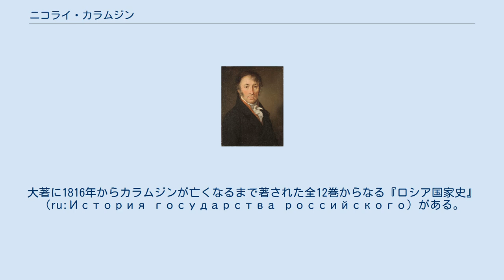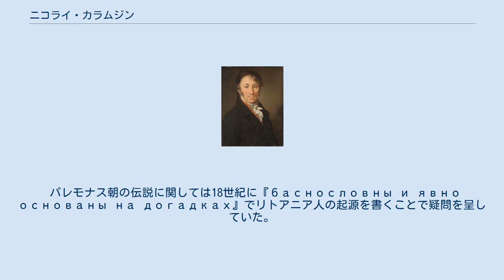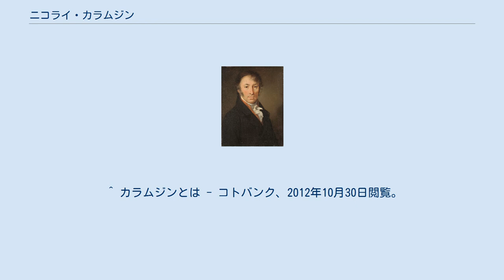ニコライ・カラムジン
1818年、ヴァシーリー・トロピニンによって描かれたカラムジン ニコライ・ミハイロヴィチ・カラムジン（ロシア語:Николай Михайлович Карамзин、ラテン文字:Nikolay Mikhailovich Karamzin、1766年12月12日（旧暦:12月1日） - 1826年6月3日（旧暦:5月22日））は、ロシア帝国（現:ロシア）シンビルスク県出身の貴族、小説家、詩人、歴史家、評論家。
文章語の改革に尽力した。
大著に1816年からカラムジンが亡くなるまで著された全12巻からなる『ロシア国家史』（ru:История государства российского）がある。
 ロシア文学に於ける散文を同国の思想家、貴族であるアレクサンドル・ラジーシチェフと共に開拓した。
また、1792年に著されたカラムジンの主著『哀れなリーザ』『貴族の娘ナターリア』はロシアに於ける啓蒙主義、主情主義（センチメンタリズム）を代表する作品である。
 同国の詩人、作家であるアレクサンドル・プーシキンの伯父ヴァシリー・プーシキンと親しかった。
また、ロマン主義の詩人であるヴァシーリー・ジュコーフスキーとも親しかった。
 1766年12月12日（旧暦:12月1日）に帝政ロシアのシンビルスク近郊で地方の貴族の元に生まれる。
モスクワで教育を受けた。
 フリーメーソンであったロシアのジャーナリスト、作家のニコライ・ノヴィコフに影響され、ドイツの劇作家、思想家のゴットホルト・エフライム・レッシングやイギリスの劇作家、詩人のウィリアム・シェイクスピアの作品を翻訳する傍らに詩や小説を著した。
 1789年から1790年にかけて西欧を旅行し、フランス革命を目の当たりにし、衝撃を受ける。
 帰国して『モスクワ・ジャーナル』を創刊する。
その後1791年から1792年に『ロシア人旅行者の手紙』を著す。
 1792年に主情主義の代表作となる『哀れなリーザ』、『貴族の娘ナターリア』を著す。
なお、1802年には『女代官マルファ』を著す。
 晩年の1816年から亡くなるまで『ロシア国家史』を著した。
 また、ロシアの口承叙事詩『ブィリーナ』に登場する英雄イリヤ・ムーロメッツの派生作品も著している。
 なお、日本に於けるカラムジンはロシア文学者、早稲田大学名誉教授、「カラムジン研究」で早稲田大学文学博士であった藤沼貴によって『近代ロシア文学の原点』が1997年にれんが書房新社より出版された。
 翻訳では、ロシア・ソビエト文学者であった除村吉太郎により『哀れなリーザ』が訳されている。
 歴史家のカラムジンの主な業績はキエフ大公国の国号キエフ・ルーシの概念を考案したり、スーズダリ公、ペレヤスラヴリ公、キエフ大公のユーリー・ドルゴルーキーの妻アエパ・オセネヴィチがコンスタンティノープル出身だと結論づけた。
 ツァレーヴィチ、ウグリチ公のウグリチのドミトリーの死因について暗殺説を支持した。
 パレモナス朝の伝説に関しては18世紀に『баснословны и явно основаны на догадках』でリトアニア人の起源を書くことで疑問を呈していた。
 なお、イパーチー写本はカラムジンがコストロマにあるイパーチー修道院で発見したものである。
 ツァーリのボリス・ゴドゥノフを「クロムウェルのような性質の持ち主」と評した。
 ロマノフ朝第4代のロシア皇帝であるアンナの治世を酷評した。
 1826年6月3日（新暦:5月22日）にサンクトペテルブルクで亡くなる。
アレクサンドル・ネフスキー大修道院に埋葬された。
 ^ カラムジン - goo辞書、デジタル大辞泉、2012年10月30日閲覧。
 ^ a b カラムジン - Weblio、2012年10月30日閲覧。
 ^ a b c カラムジン - Yahoo!百科事典、日本大百科全書、2012年10月30日閲覧。
 ^ a b 高津春繁・手塚富雄、西脇順三郎、久松潜一 『万有百科大事典 1 文学』 相賀徹夫、小学館〈日本大百科全書〉（原著1973年8月10日）、初版（日本語）、144ページ。
 ^ カラムジンとは - コトバンク、2012年10月30日閲覧。
 ^ Карамзин Н. М. История государства Российского —...